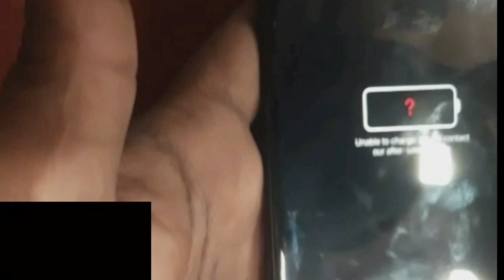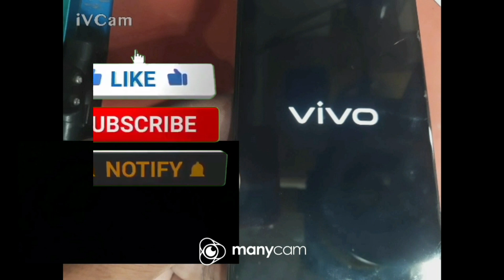Vivo Y30 Charging Error Solutions